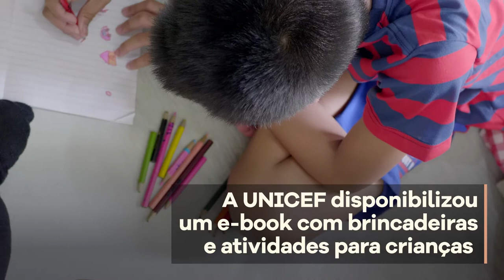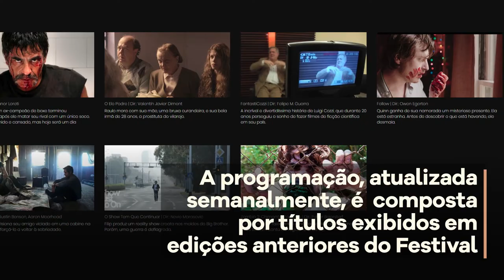Fica em casa - Episódio 3